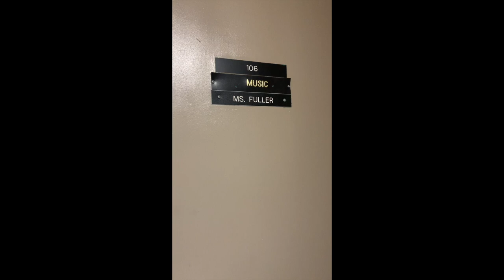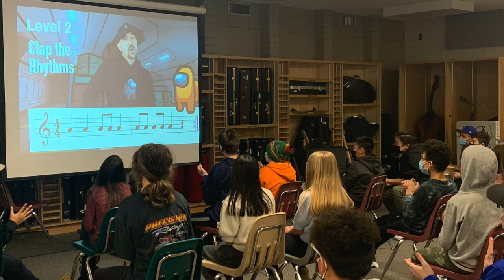Music at Sir John Thompson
Learn more about the Music program at SJT!